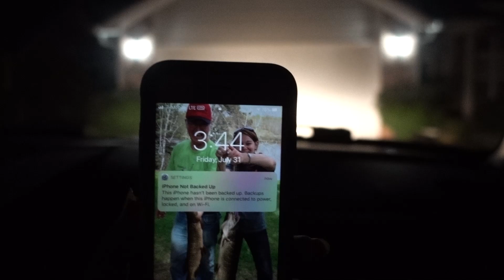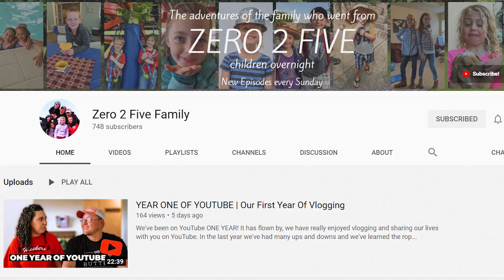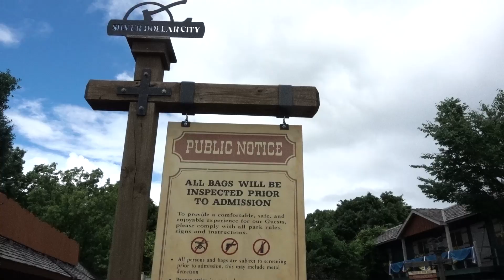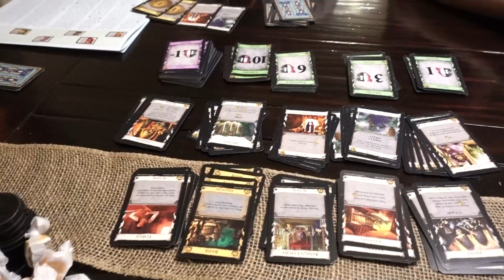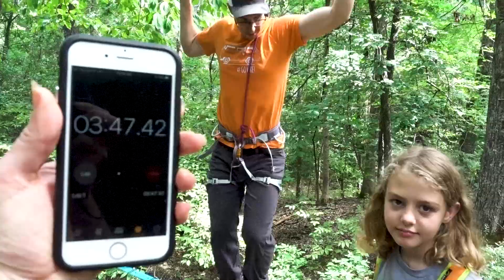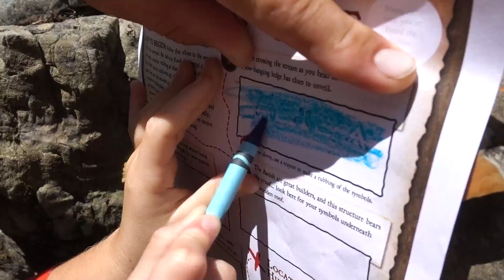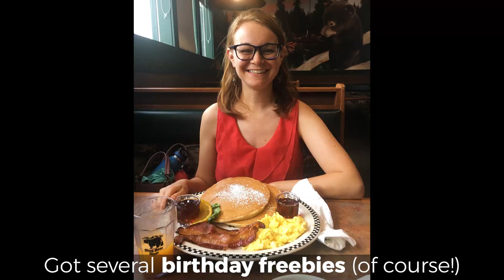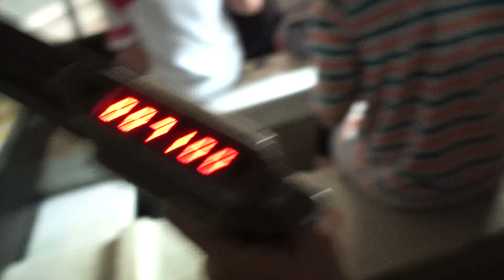EPIC WEEKEND with a Family that Adopted 5 Foster Siblings (Zero 2 Five Family)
They went from ZERO to FIVE kids overnight! We met the parents at Kara & Nate's 100th country party and were finally excited to meet the kids in person after watching so many of their videos!

What an amazing weekend in Branson, MO going to Silver Dollar City, Dogwood Canyon, Branson Landing, slacklining, playing games and hanging out!

*1A Accommodations:

2. Booking.com: $25 off hotel after 1st use
3. Agoda - a GREAT hotel booking site, especially for Asia

*1B Other Travel

1. Chase Sapphire Preferred credit card: 60,000 airline miles after qualifying (use like a debit card, pay it off each month and enjoy FLYING for FREE!)
2. Full list of what we traveled the world with, we did a lot of research on durable, affordable products
3. American Express Cash Magnet Card: $150-$225 Cash back when you spend $1,000 (no annual fee) not necessarily a travel card, but good way to get cash back for travel :)

*2A Grocery:

3.Home Chef:$35 off first box (only cost $25 for 6 meals!)
5. $15 for Hungryroot (healthy grocery delivery)

*2B Online

1.Ebates/Rakuten: Earn $10 sign up bonus and gives you cash back on every online purchase
2. Ibotta: I’ve used this for Amazon cash back and others
3. Sams Club: get $20 e-gift card with new membership

1. Seed probiotic - FAVORITE for keeping me healthy, it’s a prebiotic and probiotic in one!
2. Eden’s Garden Essential Oil 50 Notes (most AFFORDABLE 100% therapeutic oils I’ve found, uses first press, Free US shipping, get the “Guardian” roll on to help your immune system)
3. Revive Essential Oil $10 off (100% therapeutic oils, also uses first press distillation, compare oils to YL & Doterra to find your favorites, Free US shipping)
4. Force of Nature - all natural cleaner - disinfects 99.9% and can replace all your cleaning supplies & less than $0.80/bottle. $40 off starter kit